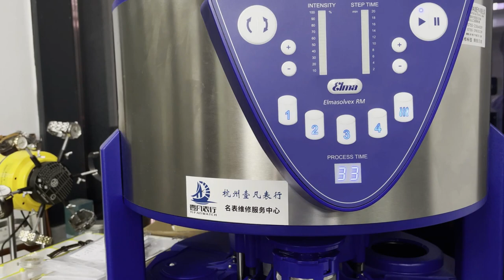Restoration of soaking water Longines watch.修復一塊正在泡澡的古董浪琴手表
Let watch rebirth, is a very enjoyable thing.Sit back and relax into the world of watch repairs .